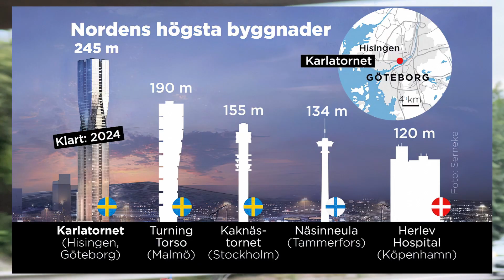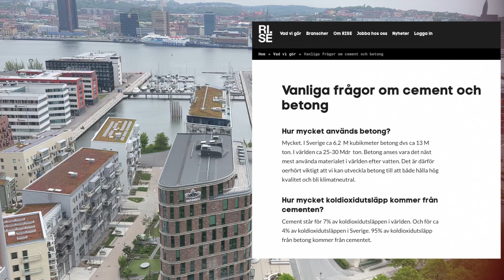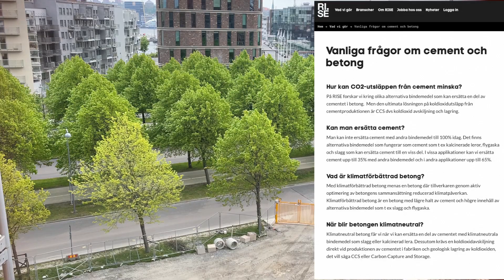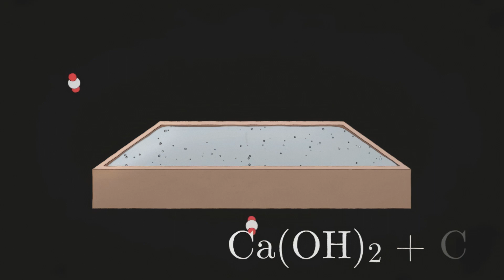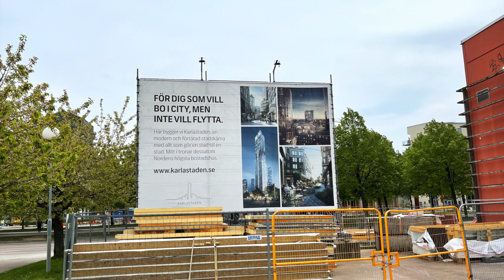Karlatornet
Karlatornet i Göteborg har nått sin full längd.

Förra året fick jag via jobbet chansen att få en guidad besök av byggnaden,
Allting gjutas på plats med efterspänd konstruktion

Sverige största bygghiss,
Sveriges snabbaste bygghiss
Världens mest komplicerade vindskydd!

Uppdatering:
Jag hittade mer information om just den betong som har används till Karlatornet:
Skall se om jag kan göra en video om detta på engelska då detta är enorm viktig för betong industrin i Sverige

Chapters:
00:00 Introduktion
01:43 Efterspända konstruktioner
04:30 Vindskydd
04:55 Twist
05:25 Enbart platsgjuten betong
06:18 Resningen
06:49 Planering
08:07 Gjutning
11:36 Funderingar
12:13 Vad är betong?